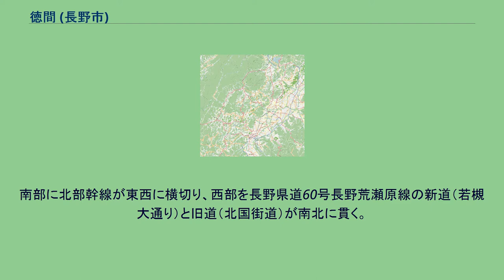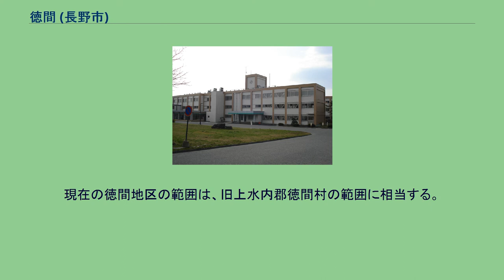徳間 (長野市)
日本 」 中部地方 」 長野県 」 長野市 」 若槻地区 」 徳間 徳間（とくま）は、長野県長野市の北東部の地名（町名、大字名）。
現行行政地名は徳間一丁目（住居表示実施済み区域）と大字徳間（住居表示未実施）。
全域が長野市役所若槻支所の管内である。
地区の中央部を駒沢川が、南端を新田川がともに東西に流れる。
徳間一丁目の徳間池から徳間川が発して、地区中央部で駒沢川に合流している。
南部に北部幹線が東西に横切り、西部を長野県道60号長野荒瀬原線の新道（若槻大通り）と旧道（北国街道）が南北に貫く。
西から北東に向けて長野県道399号長野豊野線が通り、三才駅・豊野町方面へと続く。
若槻丘陵の南の裾に位置し、地区北部は緩やかな南向き斜面となっている。
周囲は以下の大字・町と接する。
駒沢川以南では若槻大通り・北部幹線（サンロード）・都市計画道路東豊線沿いに大型店舗が多く出店しており、徳間一丁目では稲田徳間土地区画整理事業も進み、長野市の近郊住宅地として発展している。
一方駒沢川以北ではさほど開発は進んでおらず、農地が多く残っている。
古くは養蚕が盛んであり、のち昭和20年代ごろからリンゴなど果樹の栽培が盛んとなった。
地名の由来は、古語で領主がいるところを「とこ-ま」と言ったのが転訛したものだという。
地区内の人口及び世帯数は以下の通り（平成26年4月1日現在）。
現在の徳間地区の範囲は、旧上水内郡徳間村の範囲に相当する。
地区内の若槻大通り・北部幹線などを、長電バス・ぐるりん号の以下の路線系統が走っている。